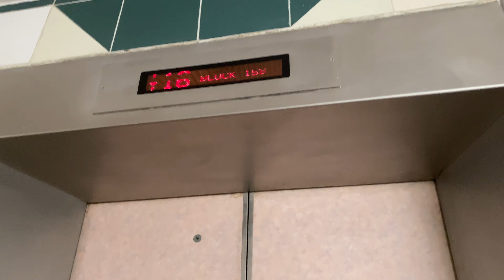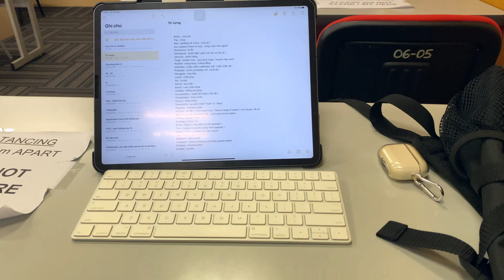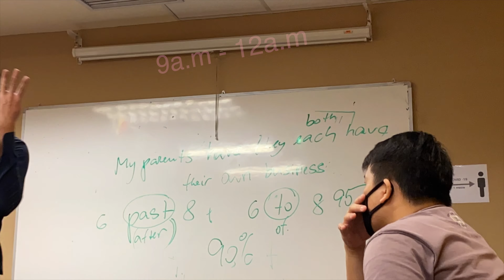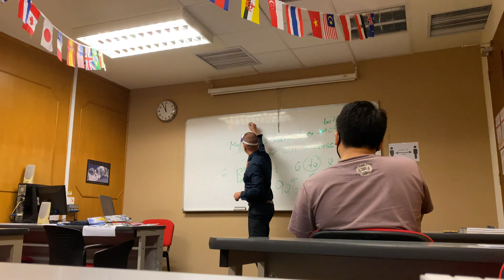Vlog 6 : xem đi thì biết =)))))